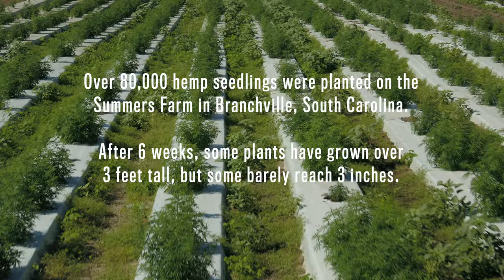Branchville Ep 2 - "Tell Me You Love Me."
A groundbreaking new web series that tells the story of Kevin Summers, a successful corporate executive that returns to his family’s farm after 30 years to take on the “greatest challenge of his life.” Branchville is a story about a family and community that comes together with the shared vision of revitalizing a rural community and creating a new model for regenerative agriculture.